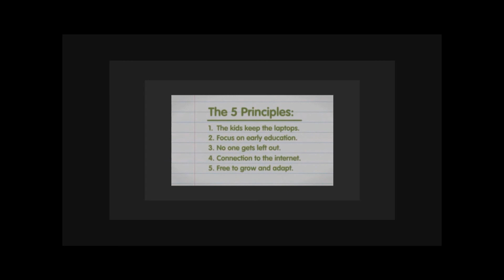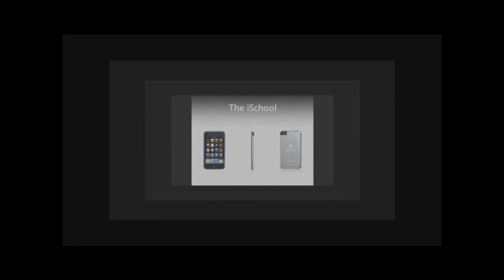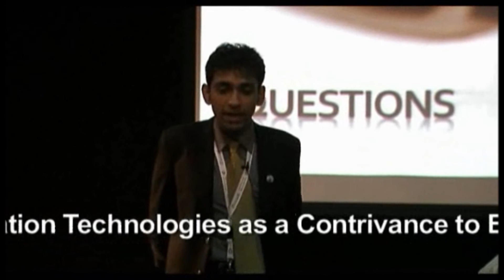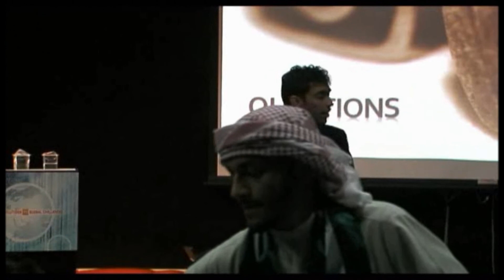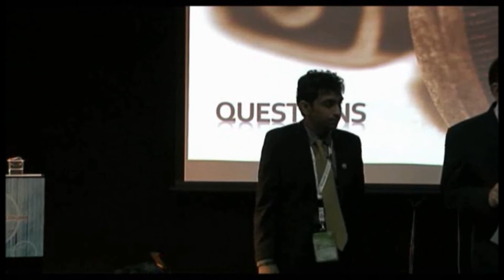Technology (ICTs) in Education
Student Paper Presentation on technology in education at EWB Conference 2011 in UAE.

Title:- Information Communication Technologies as a Contrivance to Eradicating Educational Deficiencies

Theme:- Education: Enhancing Access, Ensuring Success

Abstract
In the new age of revolutionary innovation, an enormous problem plaguing the global community as a whole is the lack of equality in access to the education system. Earth is often called a "global village". But is it really? In urbanized areas it is, but the rural, less developed countries, those often known as "third world countries", lack the global contact. Access to the Internet and to mobile communications is a key factor of any student's life these days. From Blackberry's to laptops, information communication technologies enhance and advance opportunities of expanding in knowledge and networks. The question is then how can we foster efficiency and effectiveness in this sector? and, intuitively, how can information and communication technologies help to achieve the goal of enhanced access and ensured success within the education sector? and what other opportunities exist? This paper looks into the context of the information revolution and related growth in the volume of knowledge with the aid of computerized and information-based learning technologies. By enabling the less fortunate students to stay in touch with better educated ones, we may enhance their chance for education thus ensuring eradication of educational deficiencies at, not only, the national level but also the much more important global level. Thus an educational system can be improved with information communication technologies based educational tools, services and learning resources, which should be the main research and target.